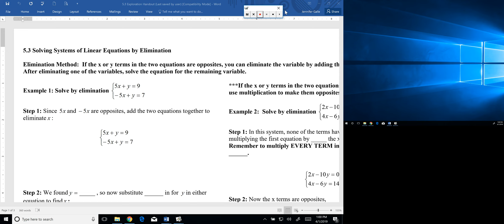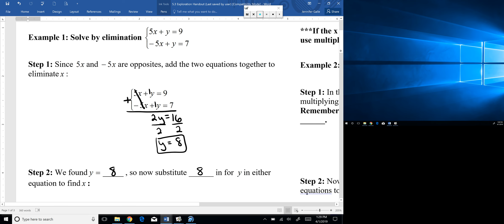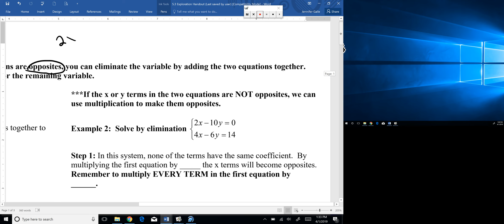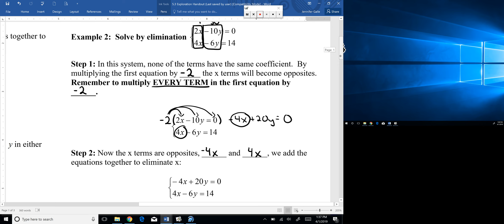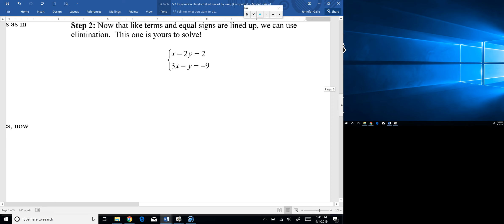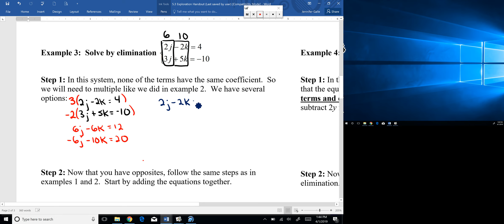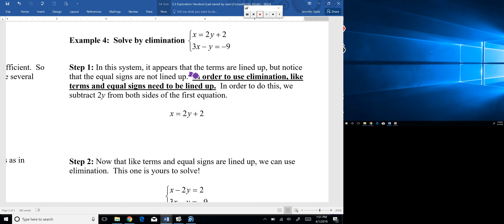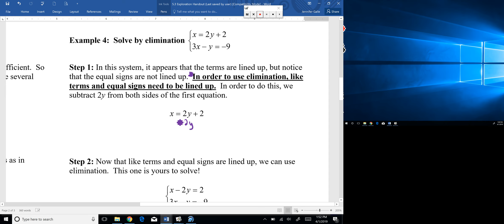5.3 Lesson Review